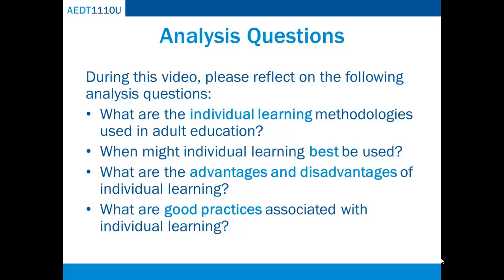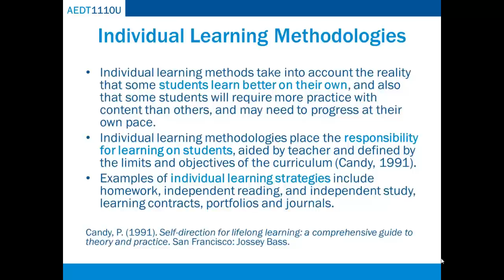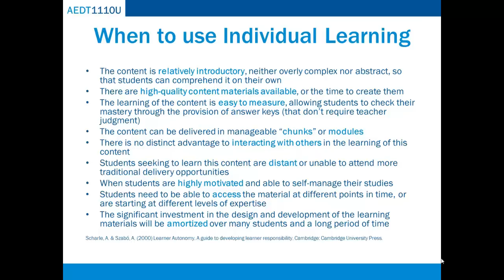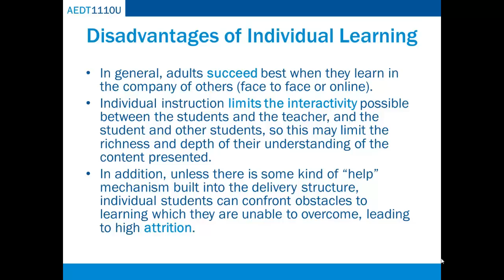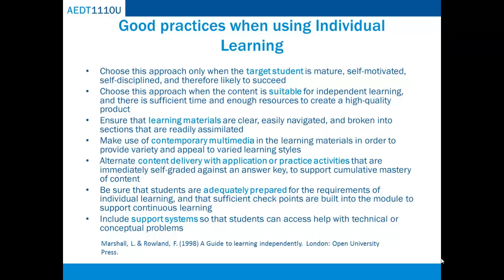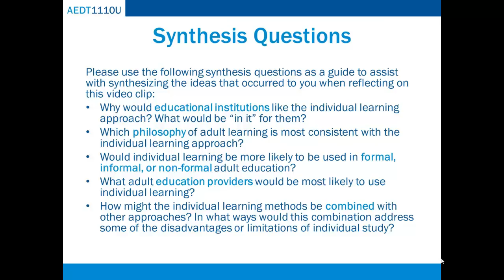Video Clip 10.2